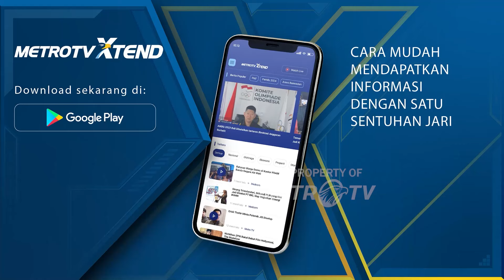Berita Pemilu - Prabowo: Indonesia akan Menjadi Negara yang Kuat & Makmur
MetroTV, Presiden terpilih di 2024 menjelaskan Indonesia akan menjadi negara yang kuat dan makmur jika unsur-unsur pimpinan saling bekerja sama.